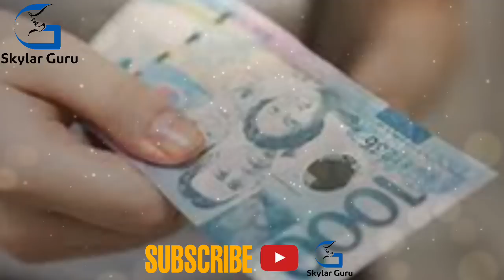LOLA NAGSAKRIPISYO PARA MAITAGUYOD ANG TATLONG APO, ITO PALA ANG IGAGANTI SA KANYA | SKYLAR GURU